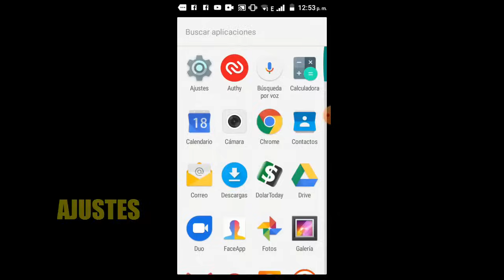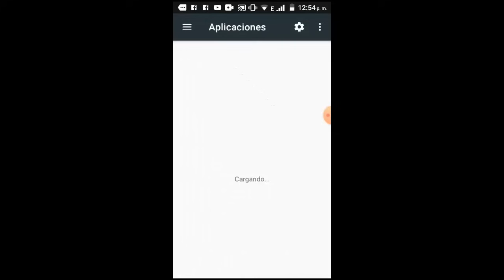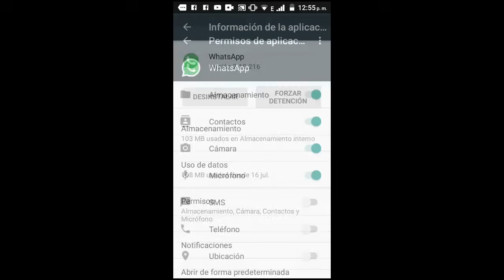No Aparecen los Nombres de Mis Contactos en Whatssap [Solo Veo Números] I 3 Soluciones 2024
En este vídeo tutorial te ayudare a reparar Error No Aparecen los Nombres de Mis Contactos en Whatssap [Solo Veo Números] de una manera rápida y sencilla por medio de 3 soluciones